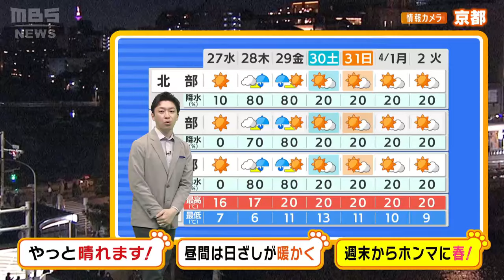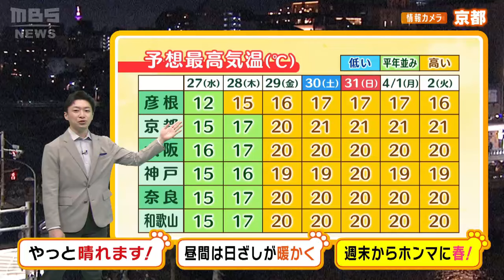【3月27日(水)】久しぶりの晴天！朝は風が冷たいが昼間は日ざしが暖かく 木曜は再び天気が下り坂【近畿地方の天気】天気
３月２７日（水）の近畿地方は、長雨が明けて広く晴れるでしょう。日ざしの温もりが感じられそうです。

　どしゃ降りの雷雨の原因になった低気圧が東へ離れ、近畿付近は一時的に西高東低の冬型の気圧配置になっています。北風が強まり、寒さが増しています。ただ、２７日は西から高気圧に覆われてくるため、久しぶりに天気が回復し、日中は日ざしがたっぷりと届くでしょう。北部は午前中、やや雲が多めになりますが、どんどんと晴れてきそうです。

　朝は前日より冷え込みが強まり、最低気温は５～７℃くらいでしょう。北風のやや強い状態が続くため、寒く感じそうです。昼間は大幅に気温が上がり、北部で１２℃、中部と南部は１５、１６℃くらいの予想です。だいたい平年並みで、昼間はこの時季らしい日ざしの温もりとなりそうです。

　２８日（木）は再び天気が下り坂で、夜から雨の降りだす所が多く、２９日（金）の朝まで雨脚の強まるときもあるでしょう。３０日（土）からは晴れて、気温が２０℃くらいまで上がる日が続きます。週末からは続々と桜が開花しそうです。